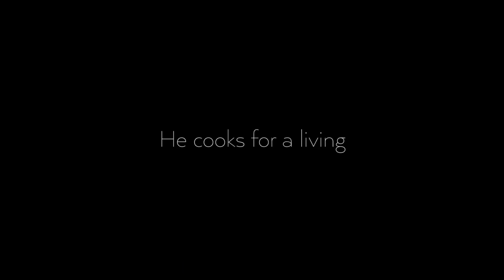Tiger Translate Presents - "Get Up Get Up!"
Client: GAB
Job Title: Get Up Get Up
Duration: 4:30secs
Medium: Music Video
Language: Eng
Production House - Reelity TV Malaysia
Audio House - Super Red Music Sdn. Bhd.
Producer - Michael Chen